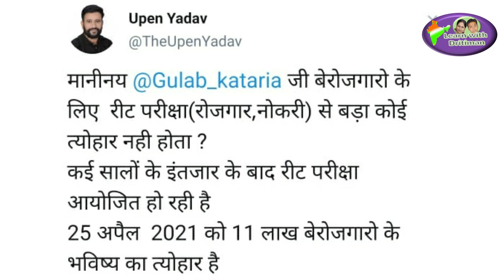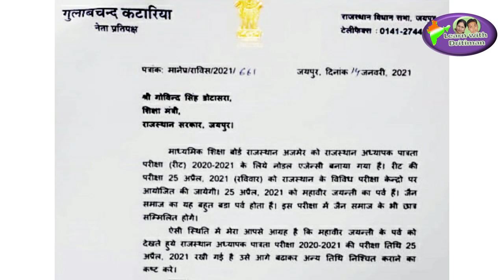REEt Exam Date/ reet latest news/ reet today leatest news/reet 2020 news/ REET Exam/ Reet Exam News